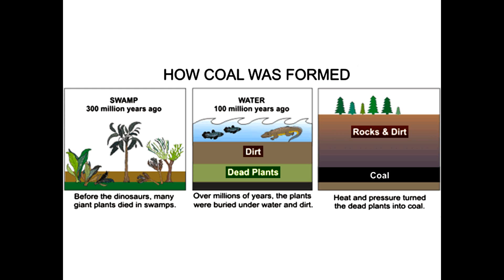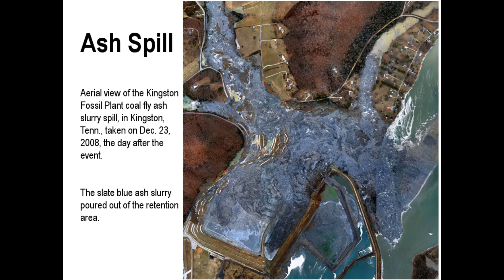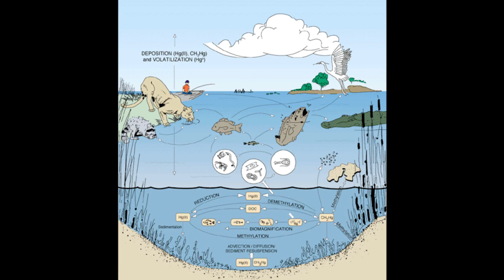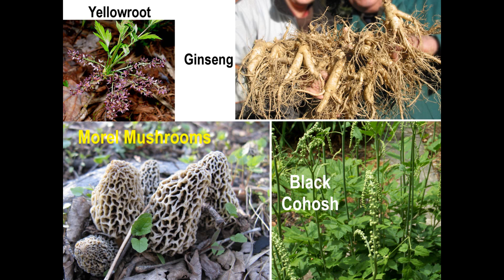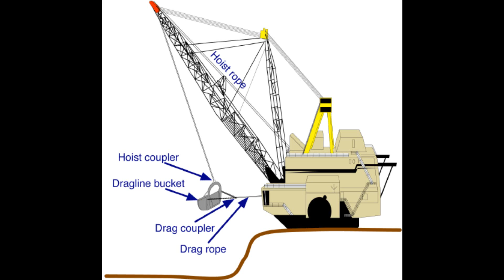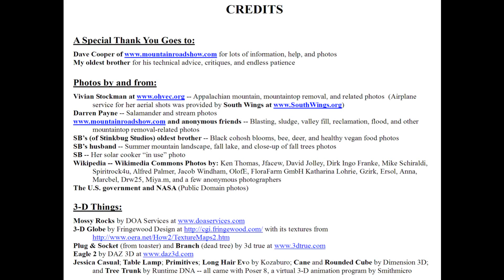Appalachian Coal's Dirty Trail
Shows the destruction and pollution caused by mountaintop removal mining and coal use...
 SOURCES:
The Mountaintop Mining Consequences article (by a dozen concerned scientists) in the Jan. 7, 2010 issue of Science magazine
2003 EPA Draft Programmatic Environmental Impact Statement on Mountaintop Mining/Valley Fills in Appalachia - pg. III.A-6
Nov. 2006 UN report - Livestocks Long Shadow - ftp://
CREDITS:
A SPECIAL THANK YOU GOES TO:
-- Dave Cooper of for lots of information, help, and photos
 -- My oldest brother for his technical advice, critiques, and endless patience
PHOTOS BY AND FROM:
- Appalachian mountain, mountaintop removal, and related photos (Airplane service for her aerial shots was provided by South Wings
 --- Darren Payne - Salamander and stream photos
and anonymous friends - Blasting, sludge, valley fill, reclamation, flood, and other mountaintop removal-related photos
 --- SBs (of Stinkbug Studios) oldest brother - Black cohosh blooms, bee, deer, and healthy vegan food photos
 --- SBs husband - Summer mountain landscape, fall lake, and close-up of fall trees photos
 --- SB - Her solar cooker in use photo
 --- Wikipedia - Wikimedia Commons Photos by: Ken Thomas, Jfacew, David Jolley, Dirk Ingo Franke, Mike Schiraldi, Spiritrock4u, Alfred Palmer, Jacob Windham, OlofE, FloraFarm GmbH Katharina Lohrie, Gzirk, Ersol, Anna, Marcbel, Drw25, Miya.m, and a few anonymous photographers
 --- The U.S. government and NASA (Public Domain photos)
3-D THINGS:
--- Plug & Socket (from toaster) and Branch (dead tree) by 3d true
 --- Jessica Casual; Table Lamp; Primitives; Long Hair Evo by Kozaburo; Cane and Rounded Cube by Dimension 3D; and Tree Trunk by Runtime DNA - all came with Poser 8, a virtual 3-D animation program by Smithmicro